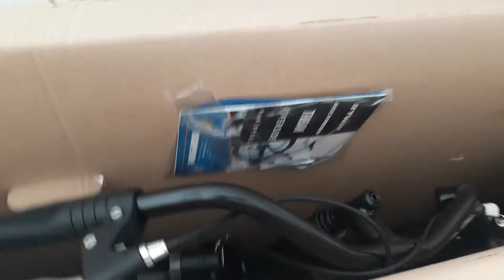Next day Manko. Купил себе велосипед.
Купил себе велосипед. Как в Польше доставляют велосипеды домой.